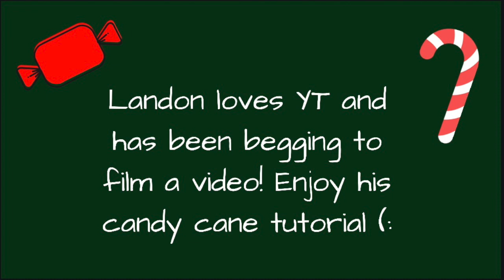VLOGMAS DAY 14| PACKING FOR THE CABIN| LANDON'S CANDY CANE TUTORIAL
Hope everyone has been enjoying vlogmas; can't believe its more than half way over!! Thank you to everyone who has been watching and all of our new subs (: